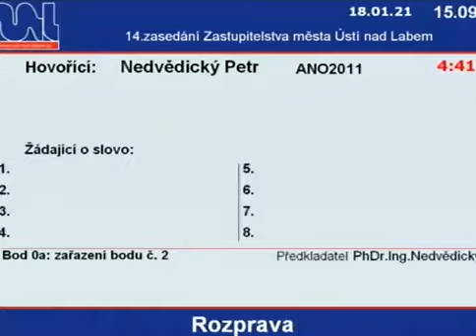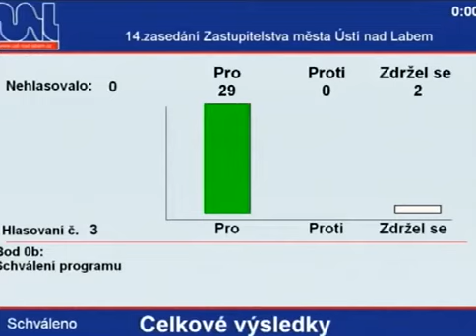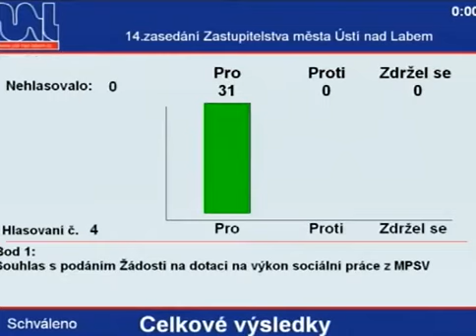14. ZM (18.1.2021)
1. Souhlas s podáním Žádosti na dotaci na výkon sociální práce z MPSV
2.Vyhrazení kompetencí ZM a stanovení limitů k provádění rozpočtových opatření RM
3.Různé